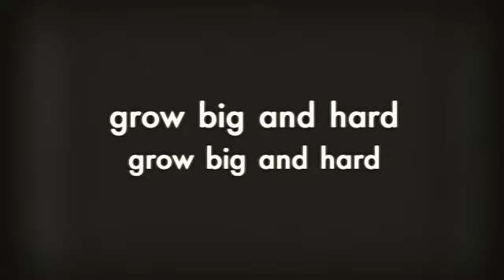muscle building guide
Something to beware of in a muscle development diet is keeping your fats in check, generally what this means is keeping a watch around the types of fats you are consuming. Mono-unsaturated and Polyunsaturated fats are the nice fats, saturated fats are the fats as best you can to avoid. If you're able to prevent the crap ingredients and fried things.

Workout! You need certainly to be training efficiently and getting some cardio in also to battle the extra of fats you'll be ingesting daily. Lean muscle mass hails from working out hard wholesome eating in harmony with one another. If you stop up ingesting truckloads of food and ingesting too many calories, unhealthy degrees of fat will begin to start to build up. Produce substance workouts a large part of your routines, as an example squats, dead-lifts, shoulder and the bench-press, as they will utilize multiple muscle tissues and are time proven size contractors.

Of course, this does not indicate that the biceps muscle won't strengthen through specific weight training attempt, as putting measurement to any muscle group will enrich its aesthetic impressiveness, but many find to shape a brand new design for their biceps, transforming a set, pancake-like biceps muscle right into a circular, rock-like high, and there's no weight training or bodybuilding diet strategy that might help achieve such progress. Those with a top, sexy biceps top were delivered with the biceps muscle headed to come in such a means, and if physique fat level was minimal previous to beginning a weight education expedition, the shortly to be body-builder may effortlessly inform that her or his biceps provided such a natural contour just by bending, although no new muscle had yet to be designed. The likelihood of changing biceps shape is certainly one of the most extensively held misconceptions, and as they seek the perfect weight teaching technique that can mold their biceps to the rounded appearance they're striving frequently places bodybuilders within an endless cycle for.